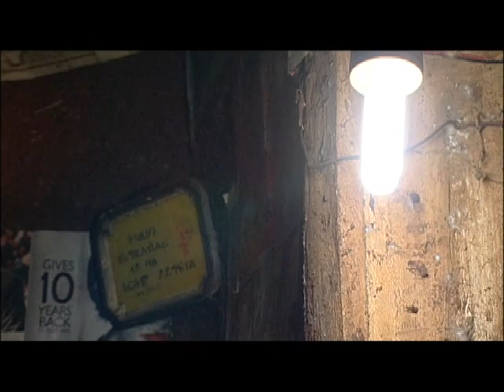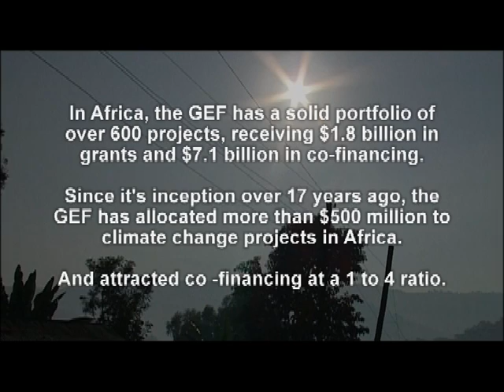Africa's Climate Change Challenge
English version of the 9 minutes video clip by Ibrahima Fall, a well known Senegalese filmmaker is a striking documentation of the work of the Global Environment Facility GEF in climate change projects in selected African countries. It includes interviews with environment ministers of African countries that have been benefiting from GEF support and a number of key political figures.The series of personal accounts detail on the ground results achieved over the past years; it is also highlights the path-breaking role of the GEF and its standing as the financial mechanism of the United Nations Framework Convention on Climate Change, UNFCCC.